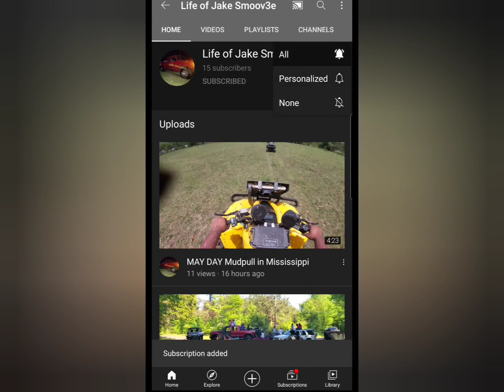2021 Mother's Day Madness at Pattison, MS. Part 1